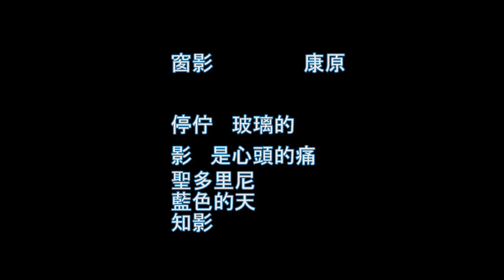希臘地景 台灣心情 窗影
【希臘地景 台灣心情 窗影 康原】此首台灣詩，是作者在聖托里尼島民宿，看到窗戶的體悟。